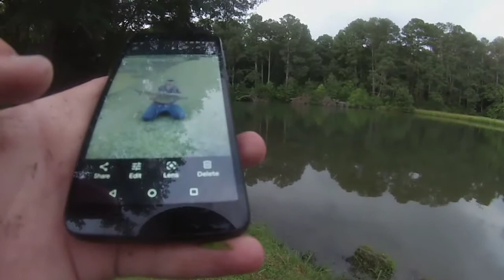EPIC Day Of POND FISHING, With SURPRISE CATCH!